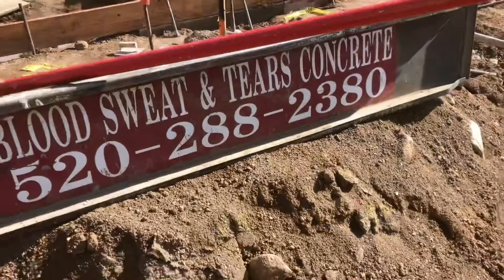Color Code Foundation, Tucson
Tucson AZ Contractor Blood Sweat & Tears Concrete
Color finish guest house foundation